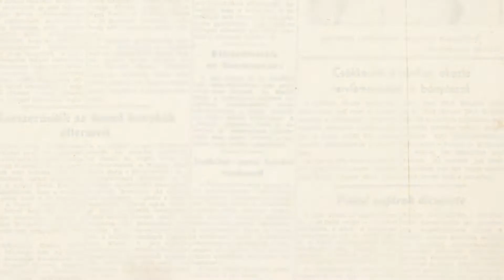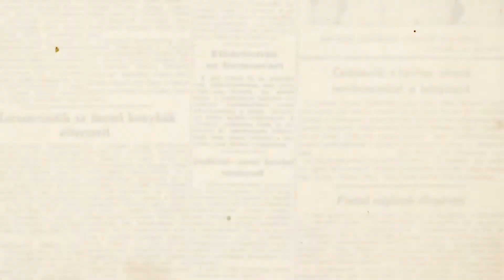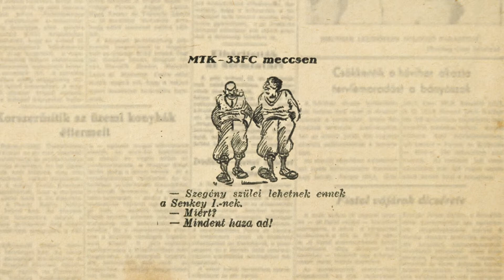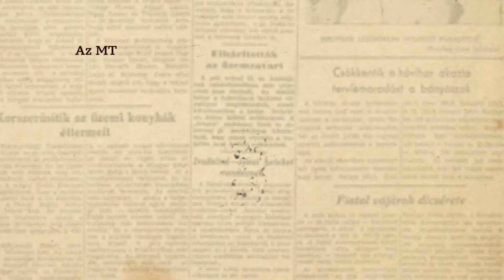Válogatás az elmúlt 133 év MTK-val élcelődő karikatúráiból